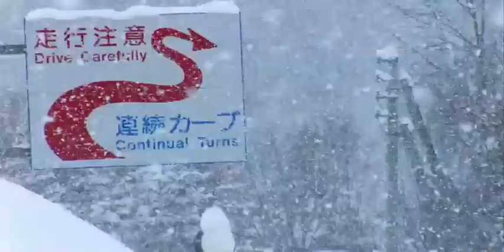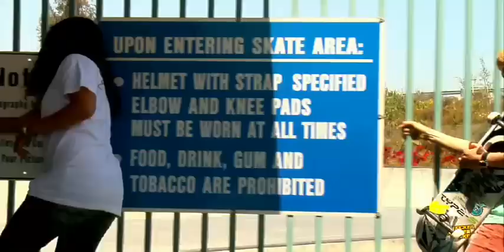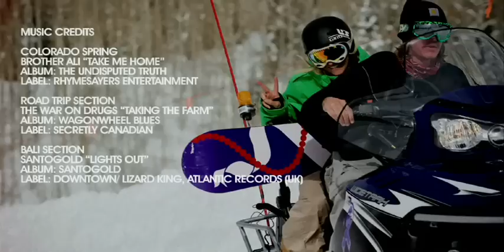Uniquely by Oakley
I wanted to share this inspiring film.